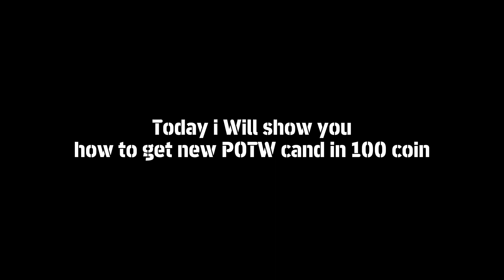🔥Trick To Get 99 Rated L. Messi New POTW Pack In eFootball 2023 Mobile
Device Name : IPhone 12😎
IOS Version : ios 16+
Chip : A14 Bionic chip
Battery : 2,815mAh battery
Ram : 4GB
Rom : 128GB